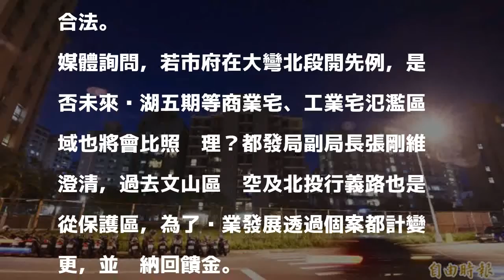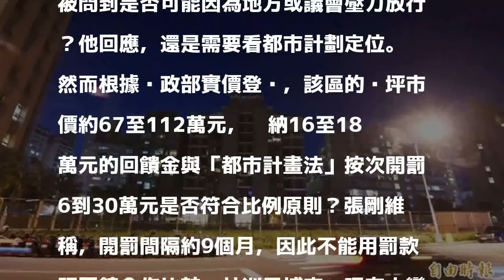大彎北段商業宅解套？ 北市府研擬繳回饋金就地合法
〔記者鍾泓良／台北報導〕台北市政府去年3月以稅籍資料查大直明水路、敬業一路一帶「大彎北段」商業宅，一次查到1678戶商業宅，去年底開出第一波罰單，市府今天再開記者會表示，目前仍剩約1159戶尚未改善完畢，都發局長林洲民說，大彎北段商業娛樂區仍兼具商業中心地位，因此不會變更都市計畫；但他首次拋出解套方案，將在中山區都市計劃通盤檢討內納入開發許可，讓違規住戶繳納容積樓地板面積每坪18.23萬元或16.18萬元的回饋金，就可以就地合法。

發表評論評論如下。